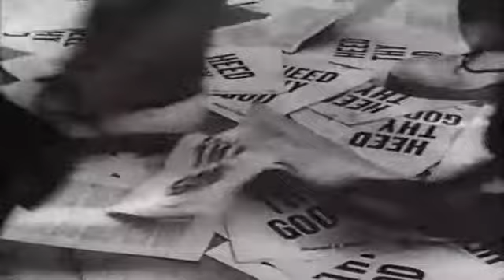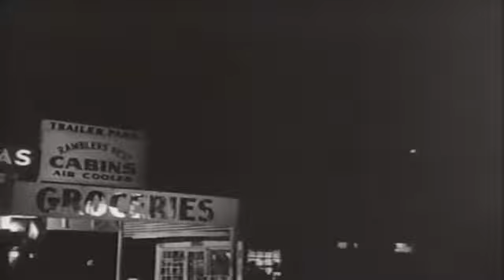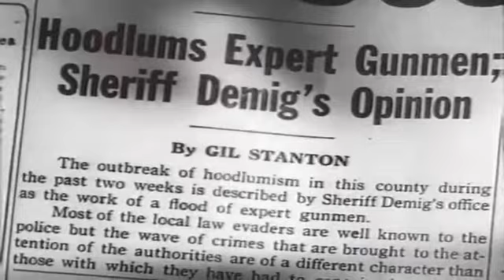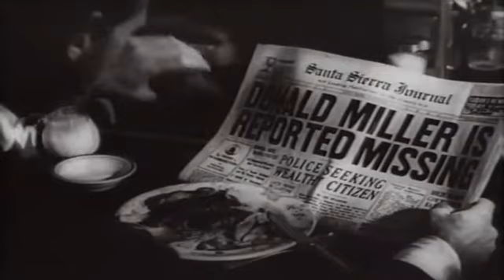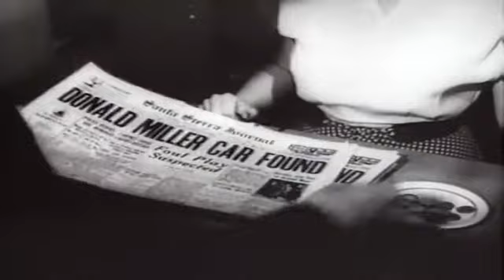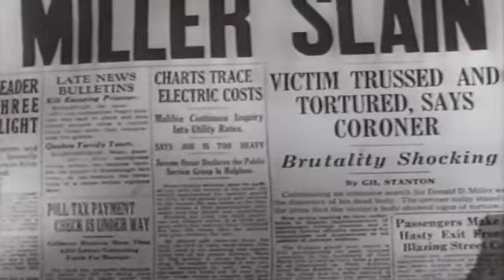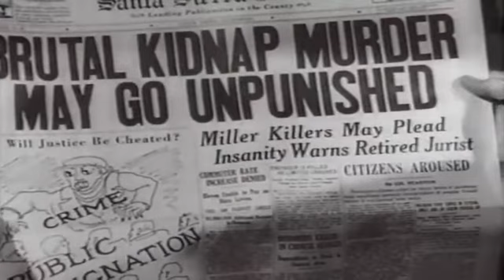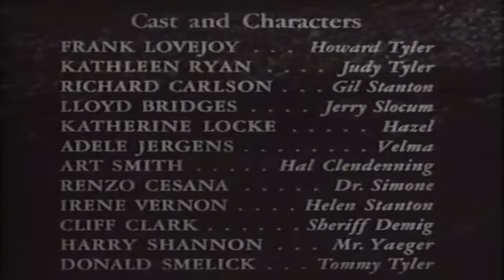The Sound of Fury - 1950 - Justiça Injusta - Film Noir - Frank Lovejoy - Kathleen Ryan - Legendado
LEGENDAS:PT-BR
Um pai de família acossado por problemas econômicos, conhece um homem que se propõe a ser seu chofer em pequenos assaltos. Tudo se complica quando se vê envolvido em um sequestro.

Elenco: Frank Lovejoy, Kathleen Ryan, Richard Carlson, Lloyd Bridges, Katherine Locke, Adele Jergens, Art Smith, Renzo Cesana, Irene Vernon
Gênero: Crime, Film Noir
Diretor(s): Cy Endfield
Título Original: The Sound of Fury
Idioma: Inglês
IMDB RATING: 7.2